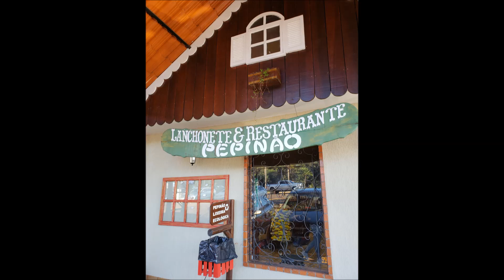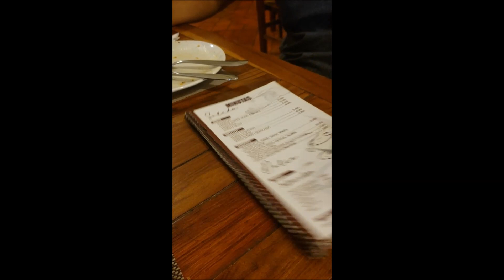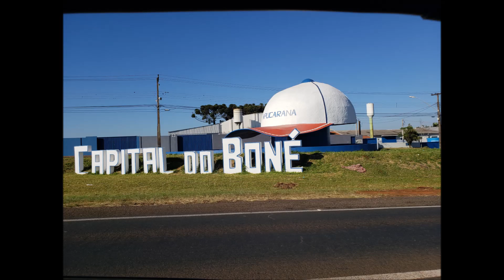Porco Dio in Apucarana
uma emocionante viagem do descampado oeste catarinense até o norte do Paraná, enfrentando os temíveis camelôs paraguaios